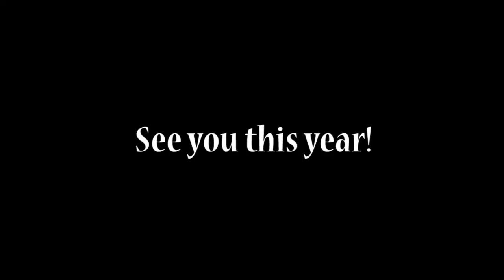Models of Manila - Auto-Gard Babes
Event's with Auto-Gard ft Janny Medina, Allyssa Lao, Hazel Cha, Cyndi Garcia. :)

Click HD for good quality.